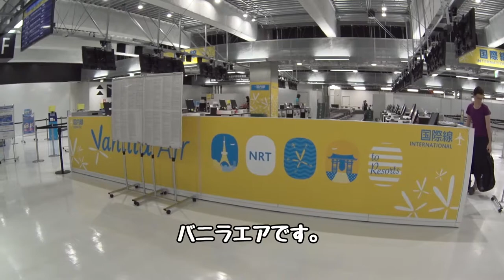２０１６年夏 台湾観光旅行 台南＆高雄リターンズ １日目Part1 (2016Summer Trip in Tainan and Kaohsiung)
１６年夏またまた台湾に行ってきました。
１日目Part1　成田から台南まで。

東京シャトル、成田空港、バニラエア、高雄機場、高雄車站、自強號、台南車站

私の動画では下記のサイトの楽曲を利用してます。